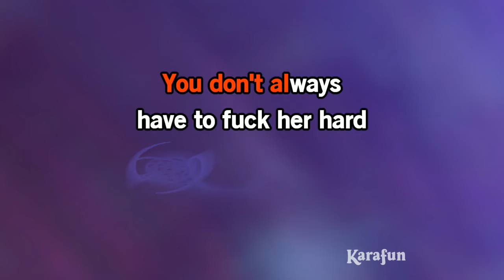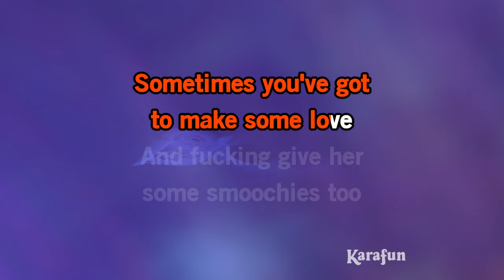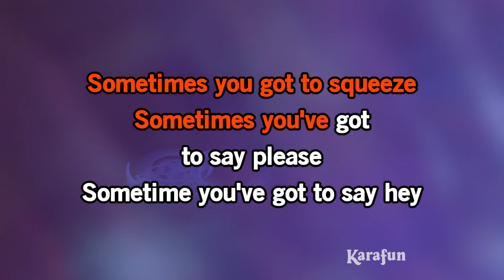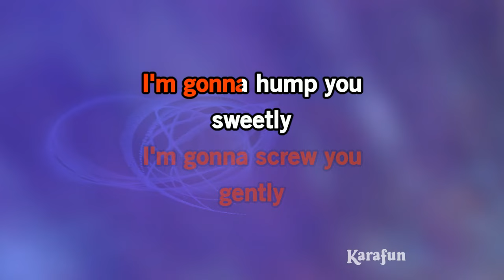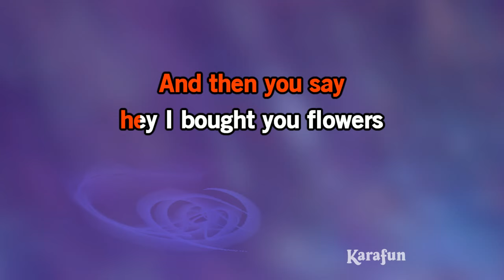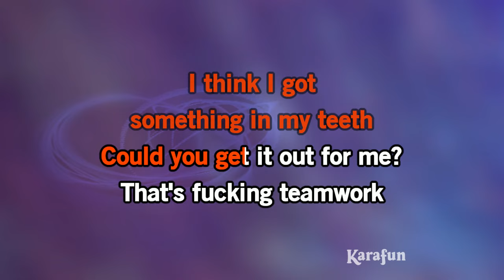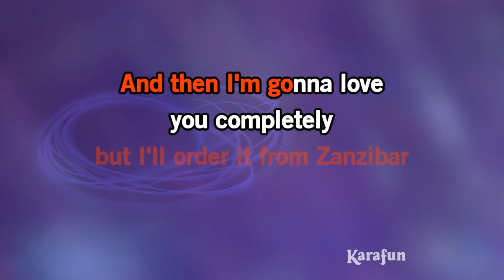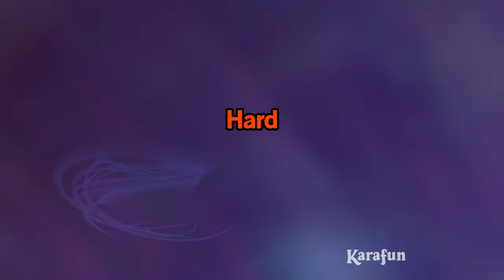Fuck Her Gently - Tenacious D | Karaoke Version | KaraFun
ℹ️ This version contains a low volume vocal guide to help you learn the song. The karaoke version without the vocal guide is available This recording is a cover of Fuck Her Gently as made famous by Tenacious D. This version is not the original version, and is not performed by Tenacious D. This instrumental/playback version contains a vocal guide, the lyrics and backing vocals.